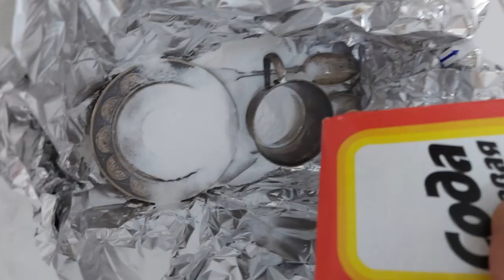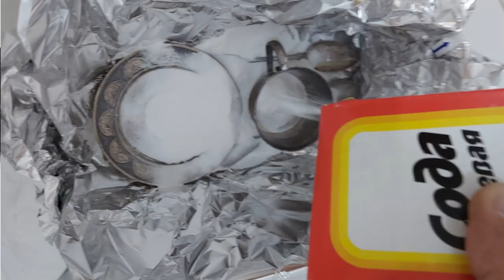Как почистить серебро? Чистка серебра. Два простых способа.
Как почистить серебро. Два простых способа.
Чистка серебра двумя простыми и дешевыми способами. Используя рецепты из ролика, риск испортить дорогую вещь сводится к минимуму. Для отмывки не требуются физические усилия и дорогостоящие импортные средства. Необходимые компоненты: лимонная кислота, пищевая сода, алюминиевая фольга и кипяток.
Для полировки использую агатовую гладилку и полировальную пасту.